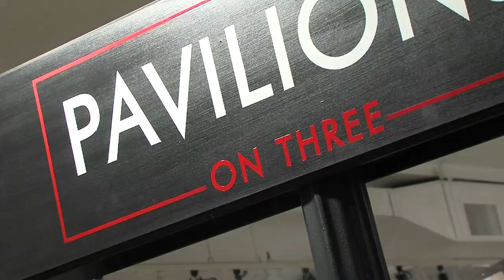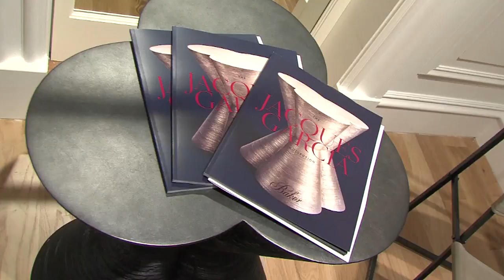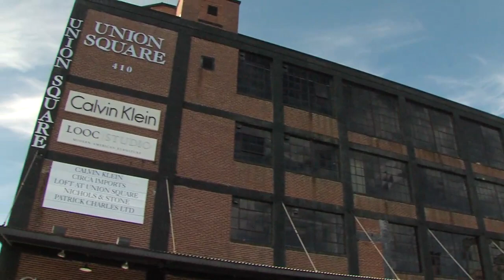High Point Market: The Destination for Home Fashion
What makes the High Point Market the world's most important home furnishings event? Editor at Large host Kelly Edwards gets a global perspective from a world-class lineup of industry stars, including Thomas Pheasant, Serge de Troyer, Jon Sowter, Erin Davis, Amy Mellen, Dakota Jackson, Annette Joseph, Denise McGaha, and Danielle Colding.